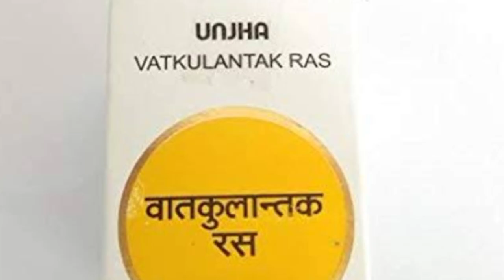अगर कोई poison खा ले तो करे ये काम जहर की antidote समय रहते केसे बचाए रोगी की जान _ _ _ _ _ _ _ _ ?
hello friends in this video i tell you that in   my video me poison se bachav treatment  ke bare me bataya gaya hai

विषनाशक - ये ऐसे पदार्थ हैं जो या तो विष को कार्य करने से रोकते हैं या उसके प्रभाव को उलट देते हैं। शामक - यदि व्यक्ति उत्तेजित है तो दिया जा सकता है। एक वेंटिलेटर (श्वास मशीन) - यदि व्यक्ति सांस लेना बंद कर देता है तो इसका उपयोग किया जा सकता है। मिरगी-रोधी दवा - यदि व्यक्ति को दौरे पड़ते हैं तो इसका उपयोग किया जा सकता है (फिट बैठता है ...

वातकुलांतक रस 5ग्राम
ब्रह्मी वटी स्वर्ण युक्त 5ग्राम
रसराज रस 1ग्राम
मोतीपिस्टी 1ग्राम
सभी को मिलाकर 1ग्राम की मात्रा दिन में चार से पांच शहद से चटाए जब तक रोगी को होस न आए हर 1घण्टे में रोगी को शहद से चटाते रहे रोगी बच जायेगा मरेगा नहीं

संभावित उपचार जिनका उपयोग विषाक्तता के इलाज के लिए किया जा सकता है उनमें शामिल हैं:

सक्रिय चारकोल - कभी-कभी किसी ऐसे व्यक्ति का इलाज किया जाता है जिसे जहर दिया गया हो; लकड़ी का कोयला जहर से बांधता है और इसे रक्त में अवशोषित होने से रोकता है
मारक - ये ऐसे पदार्थ हैं जो या तो जहर को काम करने से रोकते हैं या उसके प्रभाव को उलट देते हैं
शामक - दिया जा सकता है अगर व्यक्ति उत्तेजित है
एक वेंटिलेटर (श्वास मशीन) - यदि व्यक्ति सांस लेना बंद कर देता है तो इसका उपयोग किया जा सकता है
मिरगी-रोधी दवा - यदि व्यक्ति को दौरे पड़ते हैं तो इसका उपयोग किया जा सकता है (फिट बैठता है)

जहर खाने वाले व्यक्ति को बचाने के उपाय
1. घी पिलाना
अगर कोई व्यक्ति जहर खा लेता है, तो उसे सबसे पहले अधिक से अधिक मात्रा में घी पिला दें। घी पेट के अन्दर जाकर जहर को मार देता है और मरीज को उल्टी भी करा देता है। इस उपाय से जान बच सकती है और जहर को कम किया जा सकता है। घी को तब तक पिलाते रहे जब तक मरीज को पूरी तरह उल्टी न होजाये | यदि आपके पास तत्काल घी उपलब्ध नहीं है तो आप निचे दूसरे उपाय से उसकी जान बचा सकते है|

2. नमक का घोल पिलाना
नमक एक ऐसी चीज है जो हर किसी के घर में मौजूद रहता है| जहर से बचने के लिए आप नमक का भी प्रयोग कर  सकते है, इसके लिए सबसे पहले मरीज के पेट में से जहर बाहर निकालना जरूरी होता है। ऐसा करने से जहर पूरे शरीर में नहीं फैलेगा। इसके लिए आपको मरीज को जितना हो सके उल्टी कराना बहुत जरूरी होता है। उल्टी कराने के लिए नमक के पानी का घोल बनाकर पिलाने से मरीज आसानी से उल्टी कर देगा।

3. अंडे की जर्दी पिलाना
अंडा भी जहर से बचने में आपकी मदद करता है, इसके लिए आप अंडे की जर्दी पानी में मिलाकर पिला सकते है। अंडे की जर्दी पेट में पड़े जहर का नाश कर देती है। इन उपायों को करने के तुरंत बाद किसी अच्छे डॉक्टर को दिखाना जरूरी होता है, ताकि मरीज को पूर्ण रूप से ठीक किया जा सके।

आसा है  कि यह जानकारी आपको पसंद आयी होगी।

pttps://youtu.be/sH1zCKLgx9Y

your queries-

# ayurveda karanti#
poison treatment#
ayurveda karanti#
# zahar medicine#
#  vish medicine#